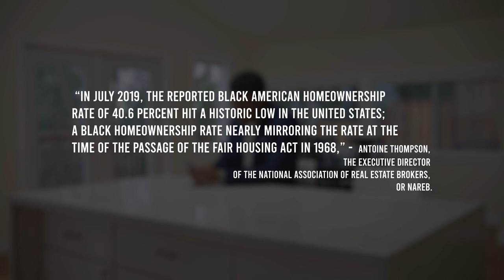Being a Black Real Estate Agent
It's good to know our history, but it's even more powerful to know that we're creating history. This is a quick thought into why African American's are the lowest percentage of home ownership. Presented by Oakland Realtor Jerry Beverly.